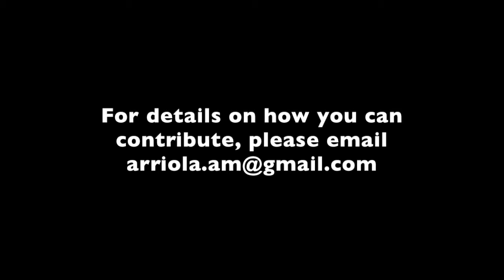All in for Bosnia 2016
Hey family and friends!

When was the last time you went to your local community centre? What's your neighbourhood like? How would you define 'meaningful interactions'? The availability of recreational facilities and engaging with the people around you are part of being a member of a community.

On July 28 - August 7, I'll be joining Sperro in the 'All for Bosnia' Mission trip, where we will finish the construction of a community centre, contribute to reconstructing homes of vulnerable citizens (seniors, individuals with disabilities, and families with children with special needs), a well as improving public green spaces.

I hope to raise $2000 altogether to help be a part of this exciting project!

Your monetary gifts, prayers, and 'likes' are much appreciated.

Much love,
Ash

Song: Fill a Heart by Tori Kelly